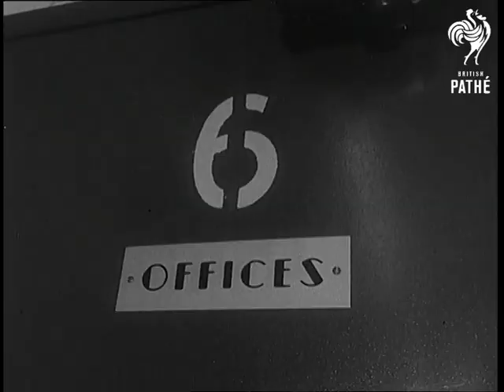Park At Your Desk! (1958)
Full title reads: "Washington. Park At Your Desk!"

GV Street crammed with cars in Washington (Capitol Building in background).

GV Cars coming towards camera turning corner. Zoom, sign reading "Sorry Garage Full".

GV Cars parked bumper to bumper.

Angle, sign on building reading "Parking" pan up to building.

GV Car turning into Cafritz building which has built-in parking space.

SV Int. Car coming towards camera. CU Car being backed into parking space.

CU Sign on door reading "Offices".  SV Driver getting out of car and going to door marked "Offices".

CU Corridor, man walking from door to parking space to door of his office which he enters. SV Int. Man sits down at desk and starts work.

CU Clock showing time at two minutes past nine, zoom into clock. CU Zoom out from clock to show time at 6 o'clock.

SV Parking space, man comes from door marked "Offices" and opens car door. CU Man getting into car, he gets in and shuts the door.

CU Man sitting in car, he waves and starts to move away.
 FILM ID:1557.2